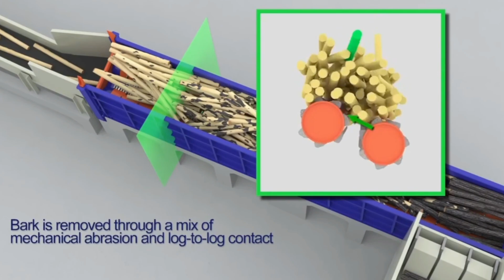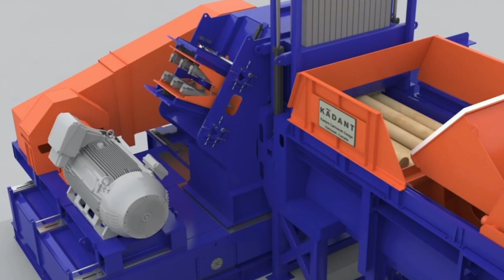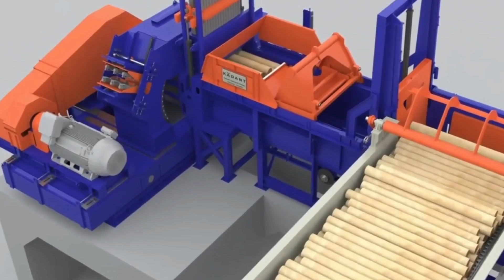Log Wood debarking Machine